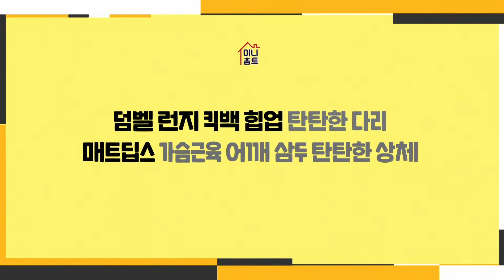[하루 10분 군살쏙쏙]쭉 뻗은 팔다리3 - 덤벨 런지킥백,매트딥스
하체 비만 탈출을 돕는 운동
탄탄한 가슴 및 팔 근육 성장에 매우 좋은 운동
근력을 강화시킬수 있으며 엉덩이 힙업시키면서 체형 교정
덤벨 런지킥백, 매드딥스
하루 10분 군살쏙쏙~~!!
짧은 영상으로 확인하시죠!!

▼▼또 다른 동아TV를 만나보고 싶다면▼▼
LG U+ 86번 / KT olleh tv 82번 / SK Btv 218번 / SKYLIFE 146번